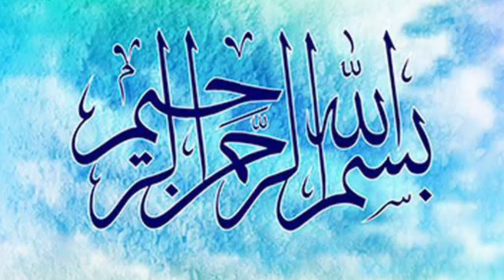Sawabi | beauty of Swabi